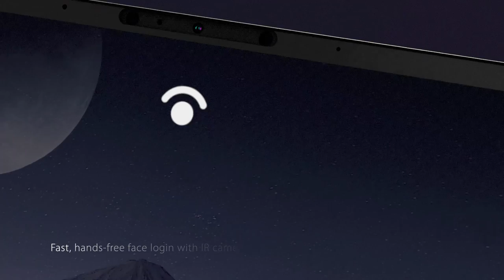Unleash your creative vision - ZenBook 13/14/15 | ASUS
The innovative ZenBook 13, 14 and 15 are the world's most compact laptops in their class, with a frame-less four-sided NanoEdge display, featuring ultra-slim bezels and up to a 95% screen-to-body ratio for minimum size and maximum productivity.

The new ZenBook 13/14/15 are incredibly powerful laptops, with the latest 8th gen Intel® Core™ i7 CPU, up to NVIDIA® GTX 1050 MaxQ graphics, 16GB RAM, a PCIe® SSD and fast gigabit-class Wi-Fi. The exclusive built-in NumberPad dual-function touchpad enables enhanced productivity in an ultra-compact design, and the powerful Harman Kardon-certified audio system delivers immersive entertainment.